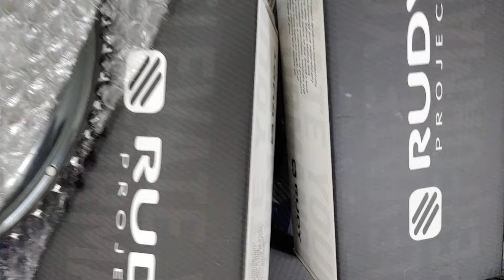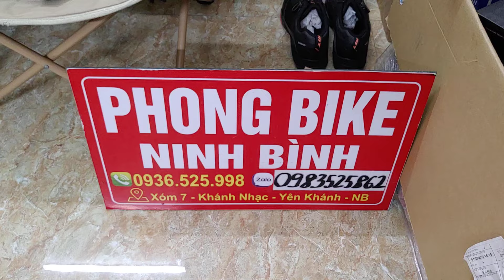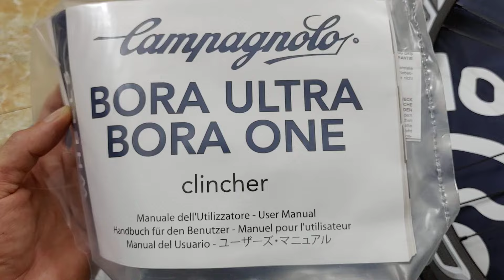Giảm giá đặc biệt nhân dịp 2/9 hai cặp bánh campanoglo mới về. xlh 0936525998